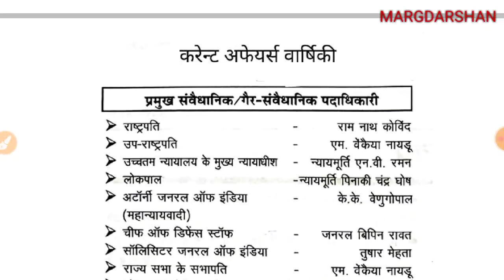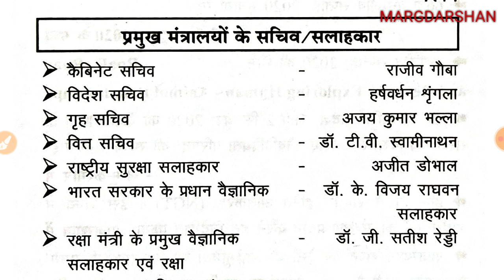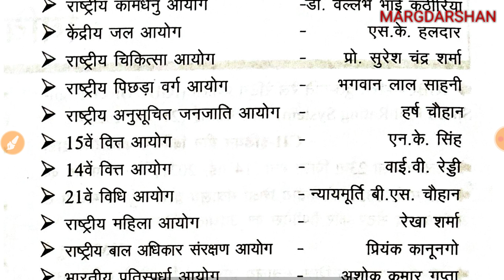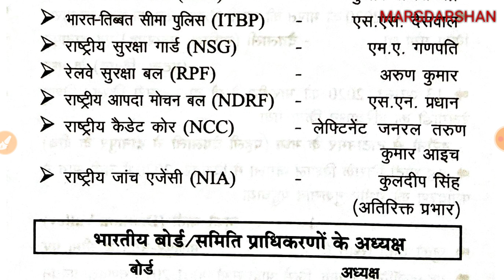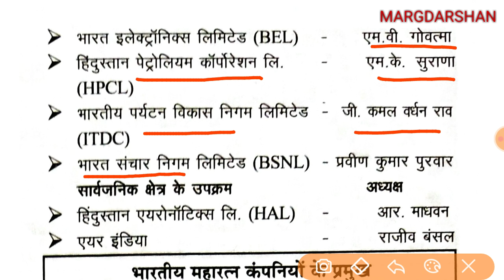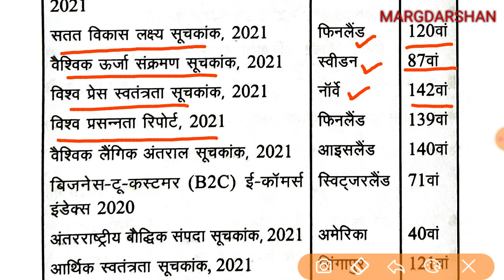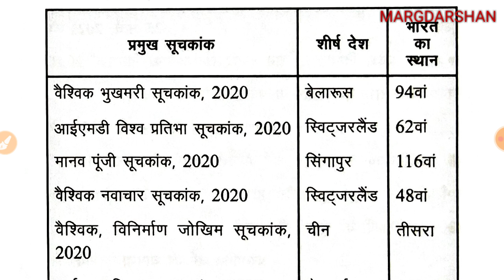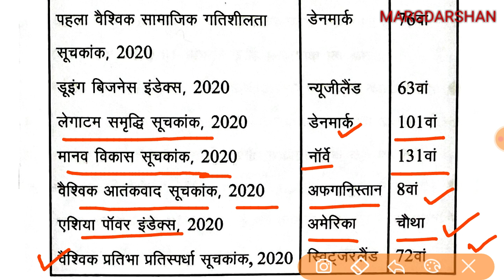Current Affairs वार्षिकी । प्रमुख पदाधिकारी-सचिव-अध्यक्ष-निदेशक ।